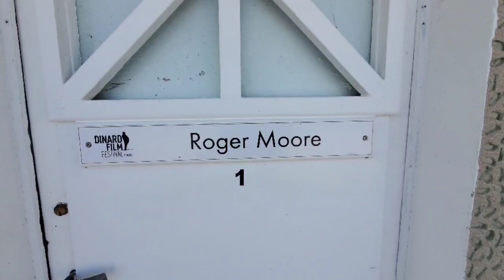GR34 Port-Blanc / Dinard / Port Blanc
AU DÉPART DE DINARD
Vous pouvez partir de multiples endroits, je pars ici de Dinard de la Plage de L’Ecluse.
Vous trouverez le point de départ sur la gauche de la Plage de l’Ecluse quand on est face à la mer, comme vous pouvez le voir sur la photo ci-dessous en arrière plan.
Au départ, le sentier des Douaniers suit le tracé du Chemin de Ronde de La Malouine, il est en revêtement dur. Il permet de longer les falaises en toute sécurité et d’apercevoir les magnifiques villas surplombant la mer. Beaucoup de ces villas Belle Epoque datent de la fin du 19ème siècle et du début du 20ème. Dinard est à cette époque-là  une station balnéaire connue dans le monde entier. Ces villas constituent le patrimoine architectural de la ville et c’est une belle découverte depuis le sentier avec une vision en contre-bas.
Vous pourrez ainsi marcher au ras de l’eau, attention cependant aux marées car parfois , le sentier est sous l’eau… Et soyez vigilant avec les enfants car si le sentier ne présente pas de réel danger, il faut cependant parfois que les enfants donnent la main car il n’y a pas toujours de rambarde.
C’est aussi un parcours idéal pour le jogging.